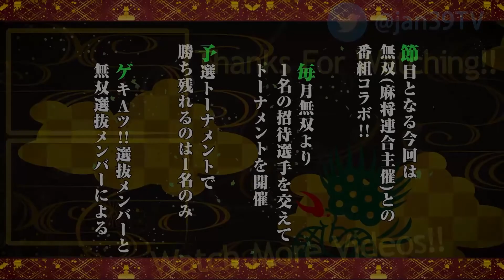【麻雀】ゲキAツ!!5 トーナメント4 3回戦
雀サクッTV杯　ゲキAツ無双トーナメント

激突―。
ついに実現！
節目となる今回は、同じく雀サクッTVにて配信中の無双（麻将連合主催）との番組コラボ!!

毎月無双より、1名の招待選手を交えてのトーナメントを開催。
予選トーナメントで勝ち残れるのは1名のみ。
ゲキAツ!!選抜メンバーと無双選抜メンバーによる真剣勝負!!

優勝の行方はどうなる??
公式ルールでは譲れない！ゲキAツメンバーがかちきるか！
それとも麻将連合公式戦合計21勝。無双からの刺客がT持ち去るのか!
”MUSOU"か”GEKIATSU”か?
予測不能の闘いが今ここに始まりを告げる。
ゲキAツ!!5代目王者の誕生を見逃すな!

【システム】
各トーナメント1名勝ち上がり、勝ち上がり4名で決勝戦を行います。

【ルール】
日本プロ麻雀連盟公式ルール。時間打ち切りなし。

【トーナメント4】
佐々木　亮　　日本プロ麻雀連盟
藤川　議次　　日本プロ麻雀連盟
上村　宜久　　日本プロ麻雀連盟
清水　英二　　麻将連合認定プロ

【実況/日本プロ麻雀連盟】
音羽　なお

【解説/日本プロ麻雀連盟】
稲岡　ミカ　　横山　毅　　高谷　圭一

【特別解説】　梶本　琢程氏

【主催】日本プロ麻雀連盟関西本部
【協力】麻将連合

※この番組は雀サクッTVのコンテンツです。